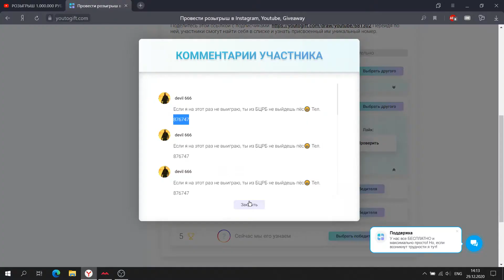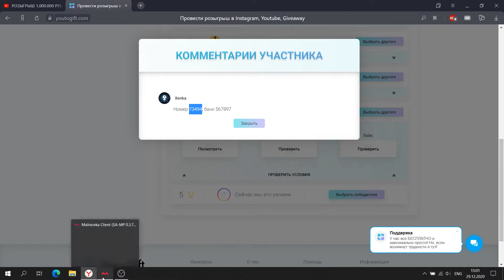ИТОГИ РОЗЫГРЫША 1.000.000 РУБЛЕЙ НА 5 ПОБЕДИТЕЛЕЙ/ [РШ #18] 03 СЕРВЕР Малиновка РП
Дискорд где я обитаю Розыгрыши будут проводиться: С 28 по 31 декабря. Будет разыгрываться по 1 миллиону на 5-рых участников (победитель получает 200к) Всем желаю удачи в предстоящих розыгрышах